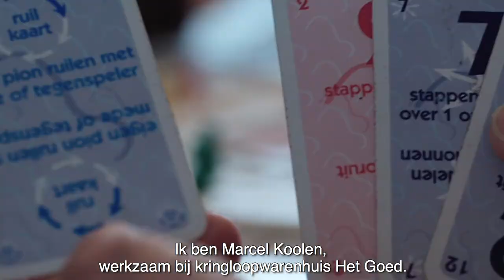WSD Journaal april 2018 De passie van Marcel Koolen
Marcel Koolen, werkzaam bij Het GOED in Schijndel is verzot op het bordspel Keezen. Hij gaat naar toernooien in het hele land en speelt dagelijks thuis. Hij speelt vaak samen met andere WSD collega’s die het al net zo leuk vinden.